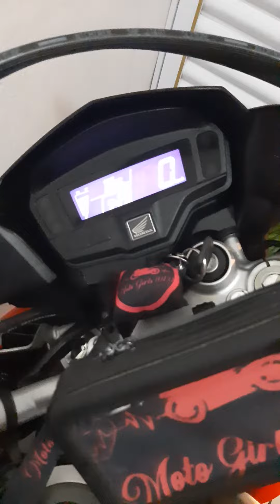Em casa no Guarujá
Minha Imperatriz 🛵que comanda e governa (moto)🏍️🔥

Quer me enviar algo, mimos?

Pepe Motogirls
Rua: José Bestilleiro Lopes, 700 - Nova Mirim, Praia Grande - SP,
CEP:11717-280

Pepe Motogirls
Avenida Santa Maria 900, Enseada Pousada E Camping   Ecologico  Guarujá - SP
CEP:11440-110